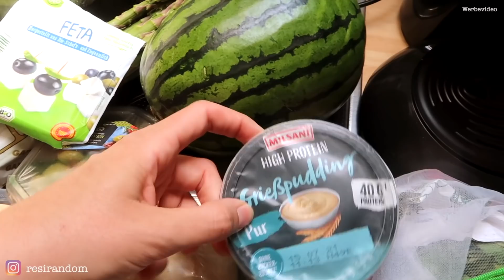XXL FOOD DIARY. Abnehmen nach der Schwangerschaft. Gesunde & Ausgewogene Ernährung ohne Diät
MEIN NEUES BUCH 'Intuitiv- die Anti Diät' Dein Guide zur intuitiven Ernährung, hier bestellen

Hi 👋
schön, dass Du da bist. Ich bin Resi.
Ich bin ganzheitliche Ernährungsberaterin, Entspannungstrainerin & Achtsamkeits Coach.
Auf meinem Kanal findest Du alles zu den Themen: Intuitive Ernährung, ganzheitliche Gesundheit, Achtsamkeit & Selbstliebe

(unter dieser Emailadresse werden ausschließlich geschäftliche Anfragen beantwortet)

Mit dem Code SUPER-RESI15 bekommst Du 15% auf alles bei Your Super

mit dem Code Resi

Zähne schonen aufhellen mit dem Code Resi bekommst Du 25 % auf alles bei Smile Secret

Hier bekommst Du 30 € Reiseguthaben für Deine 1. AIR BnB Buchung

MEINE MUST HAVES:
Mein Bräter
Staubsauger Roboter
Krups Multikocher

Mein Equipment:

Mein Schnittprogram: Final Cut Pro X

Werbevideo:
Du hast bestimmt schon mitbekommen, dass alles als Werbung gekennzeichnet werden muss. Heißt, auch Produkte, die ich mir selbst gekauft habe und einfach nur gerne benutze, muss ich als Werbung markieren. Auch wenn ich andere Accounts oder mein Instagramprofil erwähne, zählt das als Werbung. Also wundere Dich bitte nicht über den Einblender 'Werbevideo'
Bezahle Kooperationen werden von mir weiterhin separat markiert.